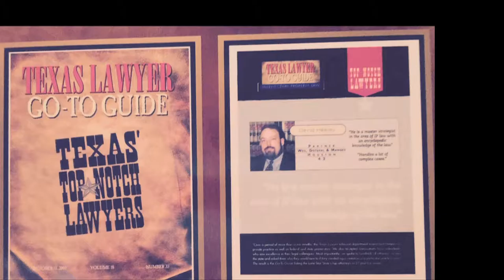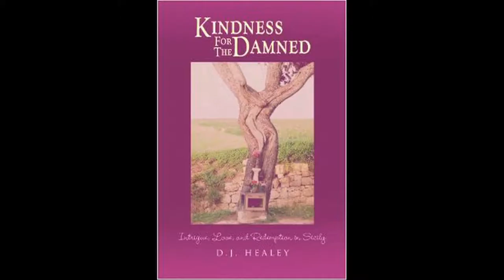Segesta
On this episode of You, Me & Sicily! We travel to the west coast to Castellammare del Golfo and Segesta, for the screening of the movie “Leaves of The Tree”.